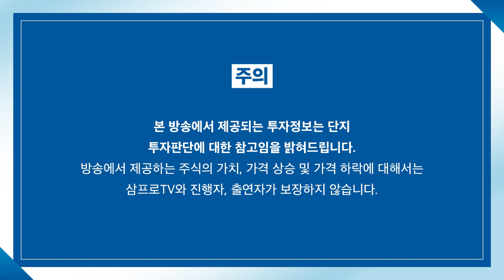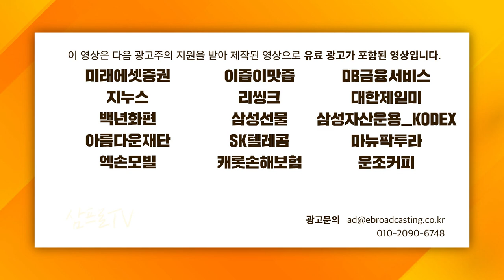[글로벌 마켓브리핑] '생존게임'중인 주식시장.. 해피엔딩 위한 조건은? f.미래에셋증권 강남역WM 이찬구 선임매니저